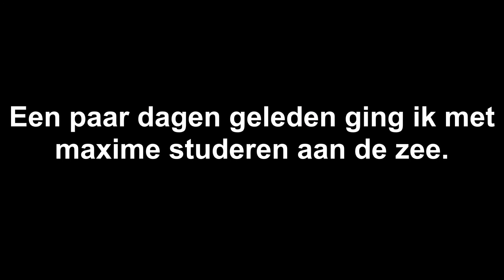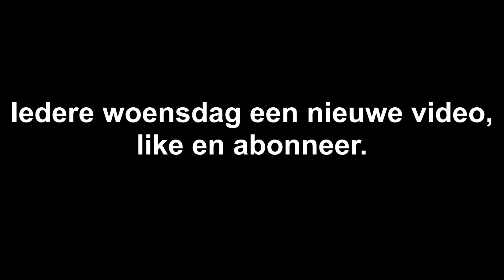LOUISEKE LOVES BBC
F*cked around during herexamens xp